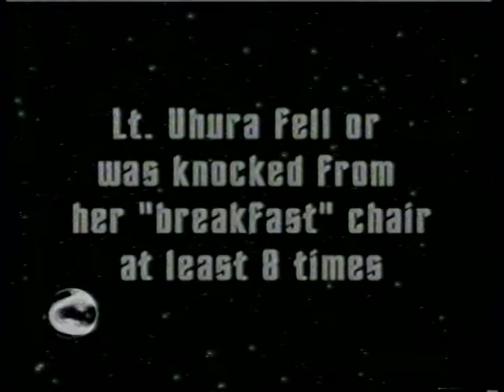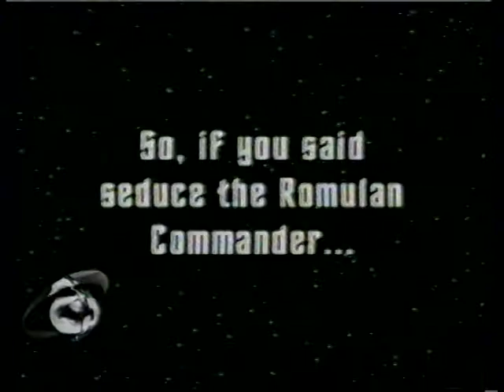Star Trek Insights 41 The Deadly Years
As broadcast October 27, 1998 on the Sci-Fi Channel.